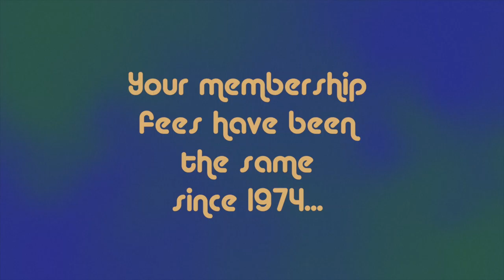Then and Now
Let's take it back...wayyy back.
Your ABoR membership is increasing by $50 per year starting this fall. This is our first increase since 1974, when Barbara Streisand topped the charts, appliances were avocado green, and Austin's population was 250,000. Our world, economy, and industry have changed drastically in half a century. Come on a journey with us to see just how far we've come...